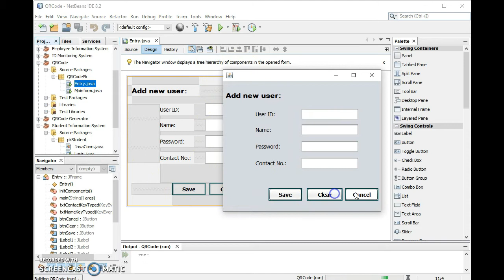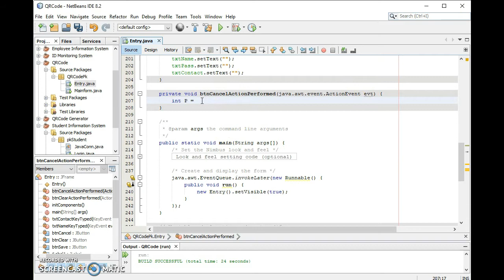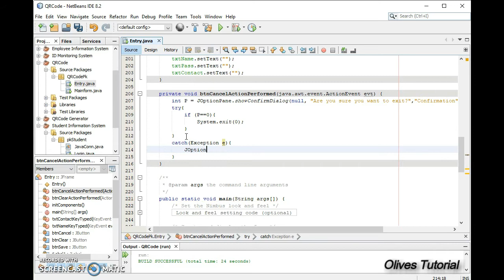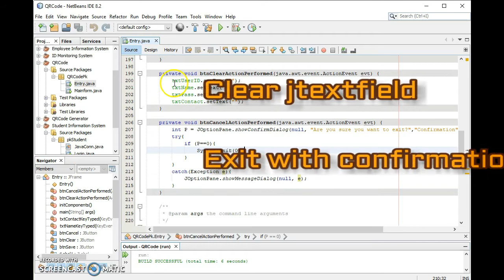Java Tutorial - How to clear JTextField and make program exit with confirmation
Java NetBeans Tutorial:
- How to make JTextField null or blank
- How to make program exit with confirmation (Yes/No) message